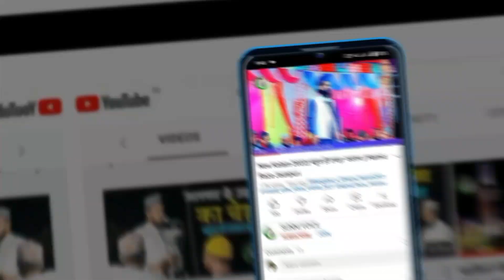Manqabat e Khowja Garib Nawaz || 2022 || कादीपुर का मजमा झूम गया || Noman Raza Kalkattavi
जश्ऩे ईद मिलादुन व जश़्ने दस्तार बन्दी बतारीख 18 नवम्बर 2022 बरोज़ जुमा बमुक़ाम मदरसा फरीदुल उलूम जामीया ताग़िया जवाहिर नगर कादीपुर सुल्तानपुर उत्तर प्रदेश रिकॉर्डिंग POWERED BY SUNNI VOICE
. Title.
Manqabat e Khowja Garib Nawaz || 2022 || कादीपुर का मजमा झूम गया
Dastar e Hafiz e Quran 2022 || Kadipur Sultanpur U.p || Fharidul Uloom Jamiya Tegiya Jawahir Nagar

अगर आप हमारे चैनल पर अपनी Audio/ Video अपलोड कराने के लिए हमारे WhatsApp पर सेंड करे आप की Audio/Video 24 घण्टे में YouTube

Aur Ager Aap Koi Sawal Karna Chahte Hain To Niche Comment Box Me Apna Sawal Kar Sakte Hain. Thank you :-

Facebook Par Humse Judne Ke Liye Is Link Par Click Karen
Instagram Par Humse Judne Ke Liye Is Link Par Click Karen

.रिकॉर्डिंग.
                Sunni Voice || YouTube Channel
.POWERED BY.